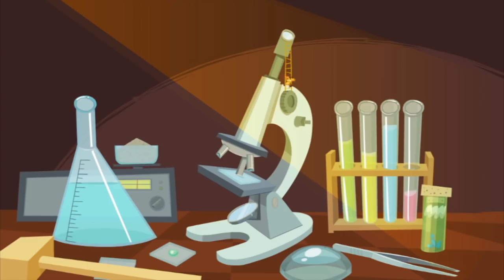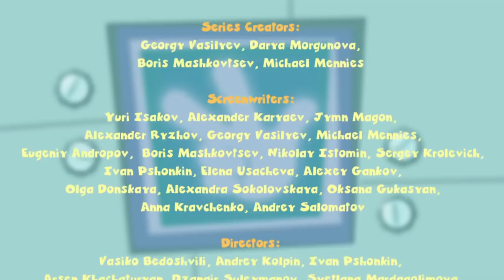The Fixies ★ The Armor Plus More Full Episodes ★ Fixies English | Cartoon For Kids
Hiding from Nolik and Simka during a game of hide and seek, Tom Thomas gets himself stuck inside a suit of armor.

Chewsocka knows she could be a real service dog if only humans and Fixies could understand her. And soon she gets her chance to help when she discovers an outlet sparking.